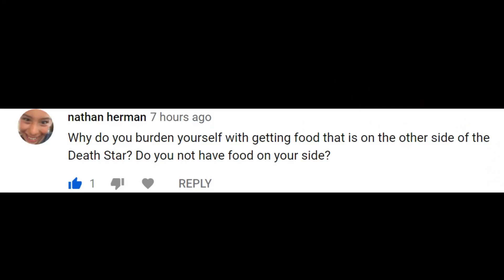Best of Larry The Stormtrooper 2019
Welcome to the Death Star! My names Larry and I will be your tour guide through your experience in this galaxy far far away!